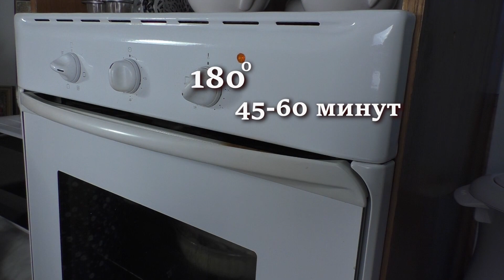Угощение на масленицу. Пирог творожный с ананасами. Рецепт монастырский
Угощение на масленицу. Пирог творожный с ананасами приготовит насельница Свято-Елисаветинского монастыря инокиня Александра.

Ингредиенты:
• уксус (для гашения соды) – 1 ст. л.
• ананасы кусочками – 1 банка
• соль – по желанию

Способ приготовления:
00:00 – Творожный пирог с ананасами
00:19 – Масленица
01:09 – Ингредиенты
01:45 – Взбиваем яйца с сахаром
02:06 – К яйцу добавляем творог, сметану и перемешиваем
02:41 – Добавляем размягченное сливочное масло и перемешиваем
03:11 – Добавляем гашеную соду, перемешиваем
03:28 – Добавляем муку и вымешиваем вручную
04:10 – Охлаждаем тесто не менее 30 мин.
04:21 – Готовим крем. Взбиваем яйца с сахаром
04:46 – Добавляем творог, сметану и взбиваем
05:04 – Крем готов!
05:15 – Смазываем форму сливочным маслом и выкладываем тесто
05:44 – Равномерно распределяем ананасы
05:53 – Заливаем кремом
06:04 – Запекаем пирог 45–60 мин. при температуре 180 °С
06:18 – Готовый пирог смазываем по краям слив. маслом и даем остыть
06:42 – С чем можно подавать пирог?
06:50 – Ангела за трапезой!

✅ Благодарим за ваши пожертвования:
- Россия: 💳 карта СберБанк 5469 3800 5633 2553 (Татьяна А)